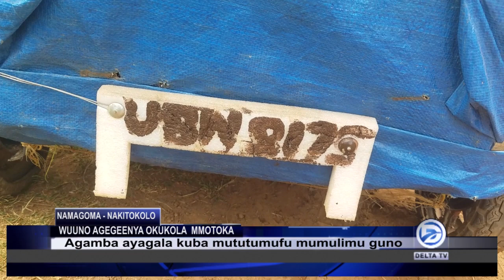OBUYIIYA MUBAMUSAAYI MUTO